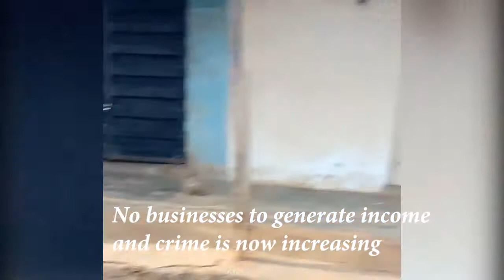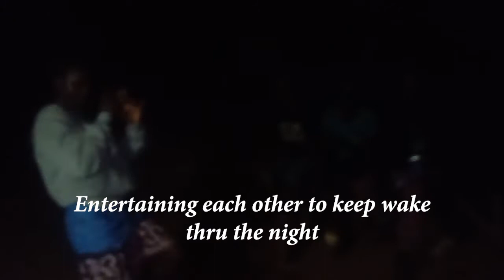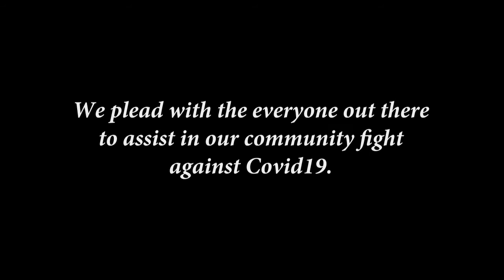How we survived the Hard times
Covid19 vigil and closed businesses and lonely roads